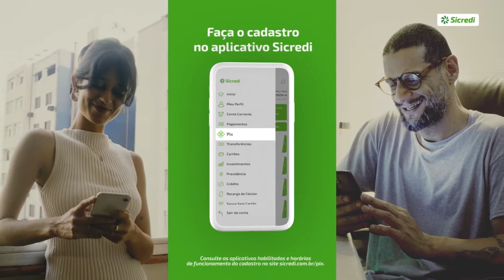Conversa de Peso 965 - Ito Luciano - 27-11-2020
Ito Luciano, vereador eleito de Novo Hamburgo é quem bate um papo com Rodrigo Steffen nesta sexta-feira.